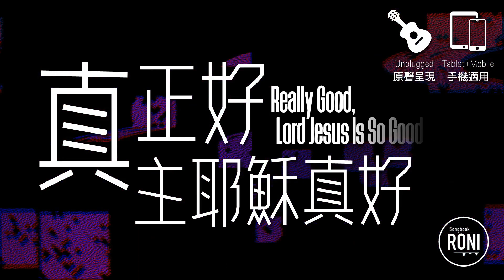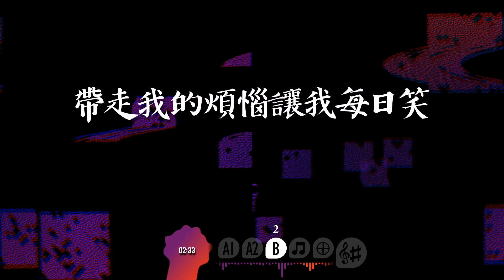真正好 主耶穌真好 Really Good, Lord Jesus Is So Good - Live Remix [ 動態歌詞 ] 普通話 華語@roni-songbook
※歌曲版權屬原作者所有，本片非商業行銷使用；為個人敬拜聆聽或教會唱詩使用。

歌名：真正好 主耶穌真好 Really good, Lord Jesus Is So Good
詞 / 曲：林義忠 牧師
Speciel Thanks video source from Luis Quintero / RedEye 450 / Pexels

原key：D→E
Tempo：約 153 bpm

這首詩歌朗朗上口，大多教會的弟兄姊妹都會唱，「華人的敬拜讚美」、「全福會」、「有情天音樂世界」都曾收錄這首歌，但歌名都不太一樣，但確定的是一定有「真正好」三個字，創作為當時的檳城第一神召會 「林義忠 牧師」所寫，原本詞是以福建話發聲，之後因為教會語言的廣泛流通而有了普通話版本。這個現場版本可能不在教會，也許是其他公眾場所，歌詞也與一般稍有不同，可能為行動裝置錄音，音樂開始時還可以聽到鼓手click的聲音...以往所知這首歌呈現大概就您認知的方式，而這個錄音的音樂呈現想法，真是與眾不同；帶有一絲Pub live band搖滾味道，上方有的圖檔上面有註記樂手的和弦進行段點，應該是敬拜團樂手較為喜愛的方式。Roni已經重新混音與歌詞整理。

(A1)真正好，來信耶穌真正好，
真正好，來信耶穌真正好，
我週一 週二 週三 週四
週五 週六 整個禮拜，

(A2)真正好，信了耶穌真正好，
真正好，信了耶穌真正好，

(B)主耶穌真好，我要來讚美，
我的耶穌 對我真好，
帶走我的煩惱，讓我每日笑，